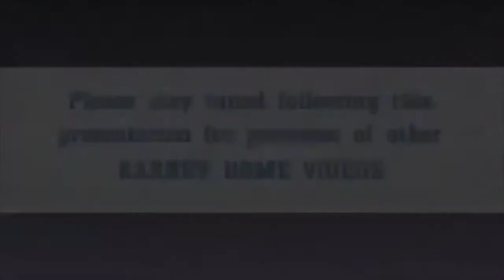Gilmore Girls meme 5